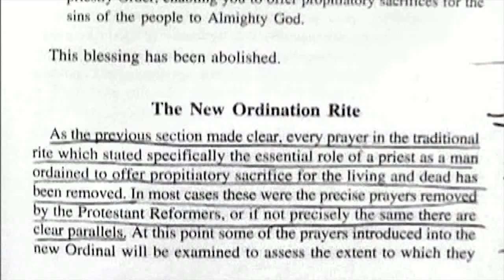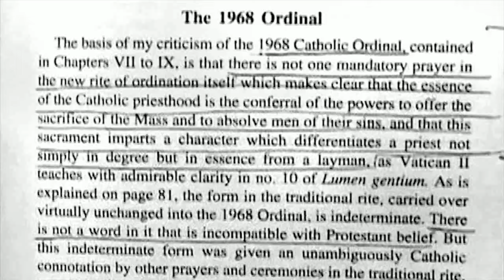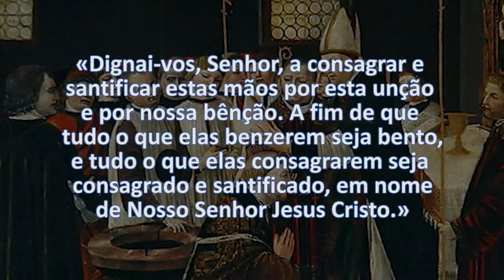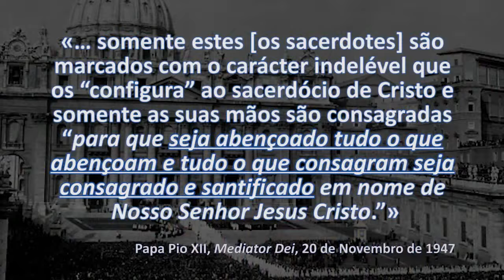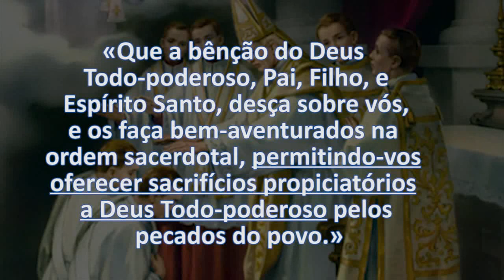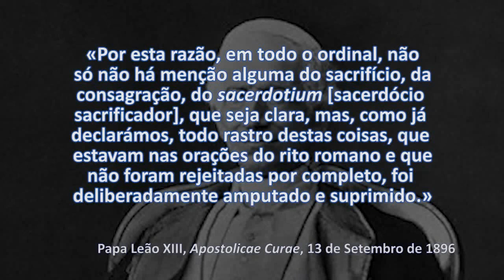PADRES FALSOS 💥 URGENTE, INFELIZMENTE ➜ FR GILSON, PE PAULO RICARDO - M.Davies, Frei Tiago São José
● Perdão "padre" Paulo Ricardo. Os "Padres" Modernistas podem ser até simpáticos, eloquentes e ter cultura católica, mas não são Padres ordenados validamente. Marcelo Rossi, Fabio de Melo, Gilson... Difícil aceitar mas a realidade é esta: a mudança nos Ritos feita pelo Vaticano II em 1968 invalidou a ordenação sacerdotal dos Padres, Bispos e clérigos em geral.

● "Padres" modernistas, busquem a reordenação no Rito Antigo com um Bispo válido, assim se tornarão verdadeiros sacerdotes.

● A sucessão Apostólica permanece ao longo do tempo naqueles que estão recebendo as Ordenações no Rito Antigo. A Igreja permanece incorrupta.

INSCREVAM-SE QUERIDOS! Fortaleçam esse canal! Informações únicas e bem editadas para fácil entendimento. Aqui a proposta é conversa particular. Esse sistema de conversar com todos ao mesmo tempo pelo vídeo é horroroooso! Todo mundo acaba frustrado, sem feedback e ninguém conhece ninguém.